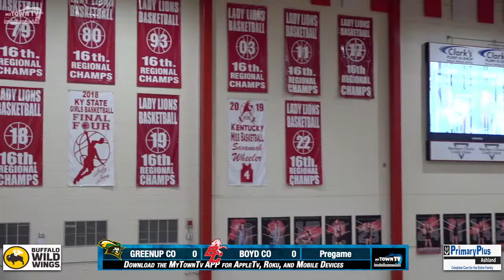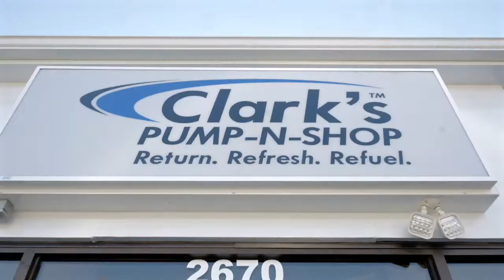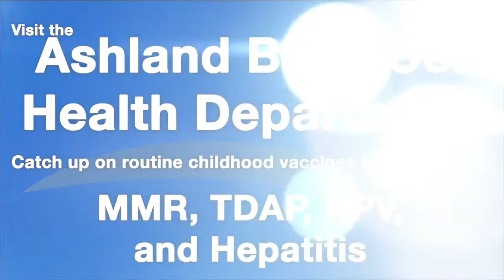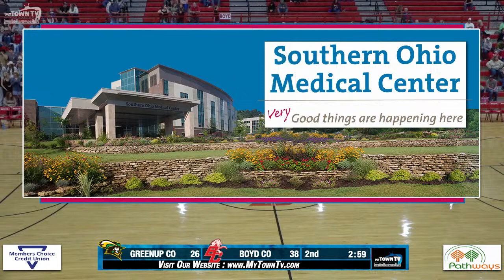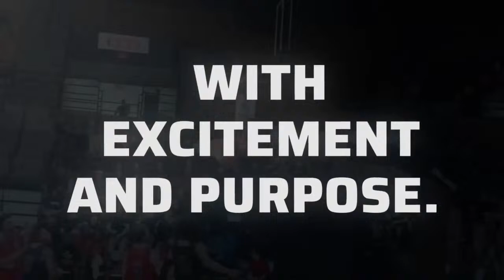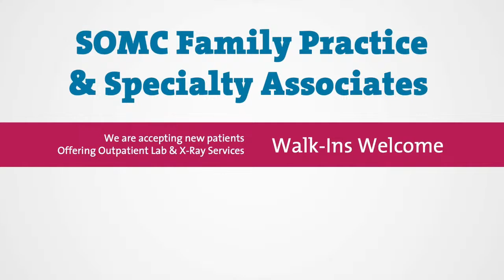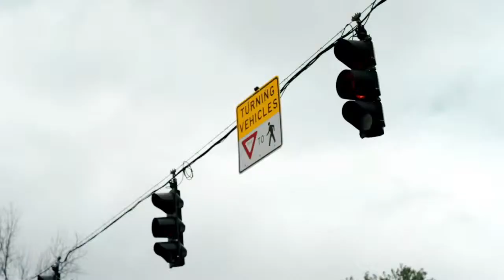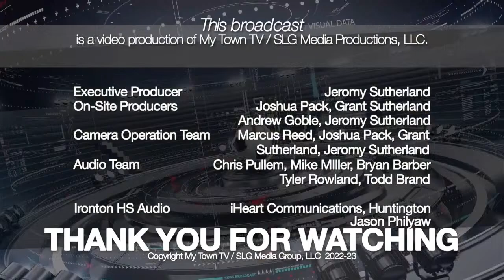Basketball - Greenup County @ Boyd County. Watch at MyTownTv.com.